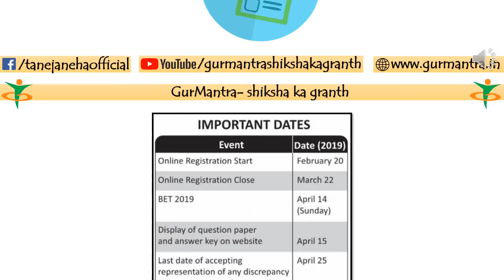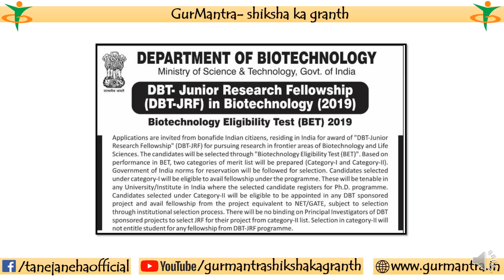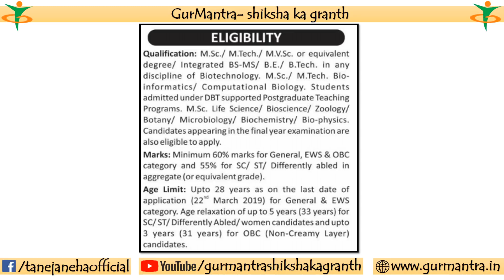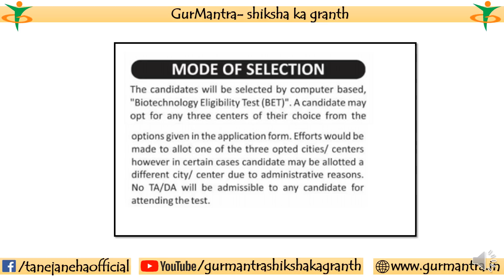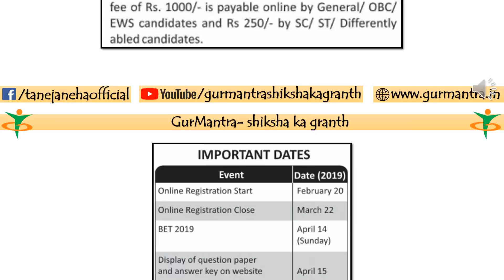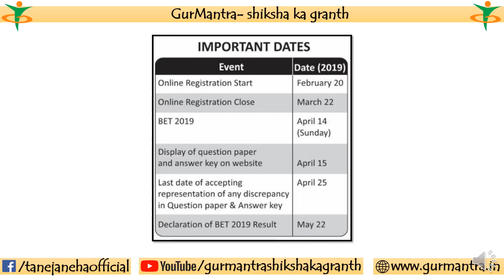DBT-JRF 2019 EXAM | ALL ABOUT DBT JRF EXAM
In this video i described the information regarding upcoming DBT-JRF 2019 EXAM.